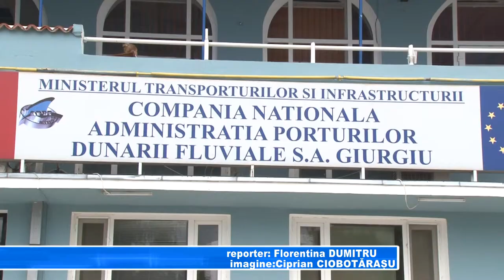PORTURILE LA APDF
În procesul de descentralizare, pentru care Guvernul și-a asumat răspunderea, nu au mai fost incluse porturile, pentru că aleșii au decis să abordeze separat acest domeniu. Porturile ar fi trecut astfel din subordinea Ministerului Transporturilor în cea a autorităților locale sau județene. Mutarea este considerată inoportună de conducerea APDF Giurgiu